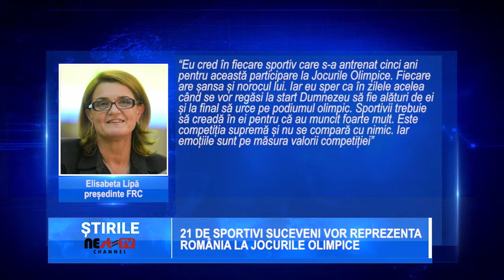21 de sportivi suceveni vor reprezenta România la Jocurile Olimpice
România va fi reprezentată de 21 de sportivi suceveni la Jocurile Olimpice de la Tokyo. 19 dintre aceștia vor concura în probele de canotaj, acolo unde mai bine de jumătate din lot este formată din suceveni. Jocurile Olimpice de la Tokyo sunt  programate între 23 iulie și 8 august.